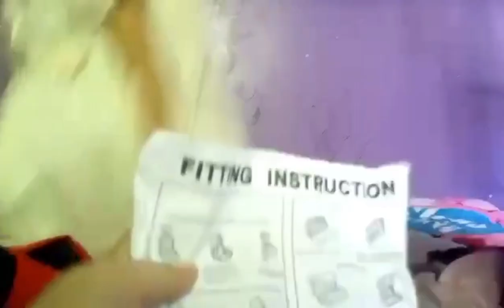Universal Car Seat Cover P441 -Unboxing & Set up